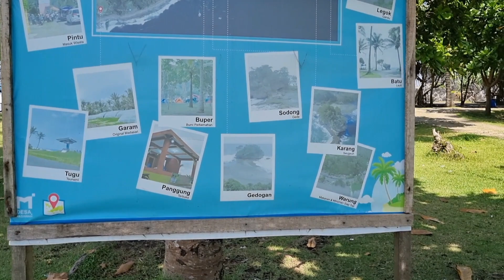PANTAI MADASARI PANGANDARAN BALI NYA JAWA BARAT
Pantai yang sangat indah dengan pemandangan pantai dan laut lepas.
Seperti apa pantainya sampai disebut Bali nya Jawa Barat, saksikan videonya ya guys..

Yang mau booking camping atau perlu Guide di Madasari bisa hub :
Kang Egi